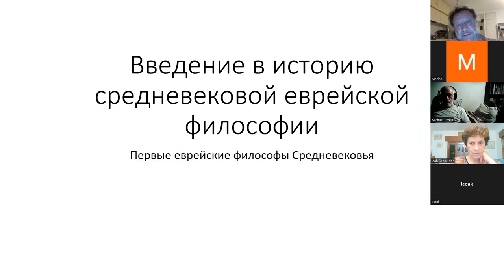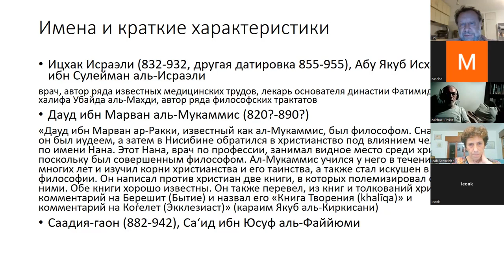Эпизод 3-го занятия курса "История средневековой еврейской философии", курс Ури Гершовича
Тема – «Первые еврейские философы Средневековья. Ицхак Исраэли»